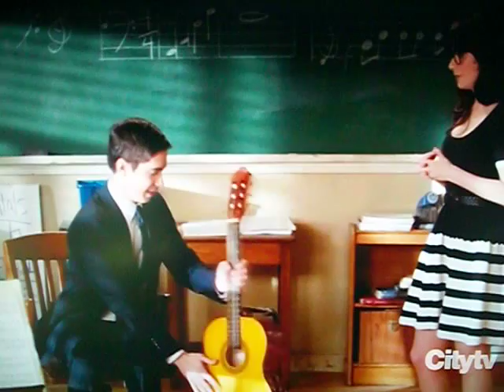New Girl Justin Long Ugliest Crier Ever.mov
Season 1 Episode 23 so great